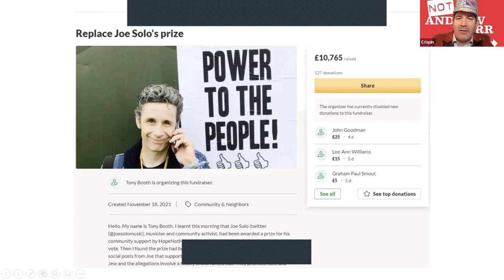Joe Solo responds to HOPE not hate controversy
Joe Solo spoke on Not the Andrew Marr Show about HOPE not hate's decision to take away the £5,000 prize he was going to donate to foodbanks.